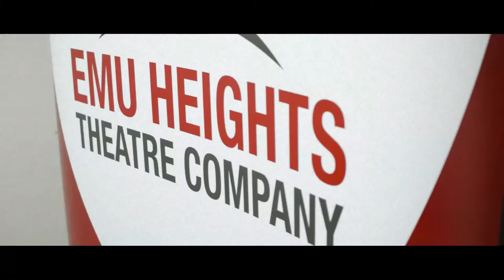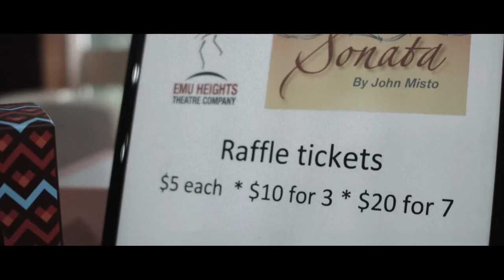The Shoe-Horn Sonata - A Journey to the Stage 4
Step into the drama as Emu Heights Theatre Company take “The Shoe-Horn Sonata”, by John Misto, from the script to the stage.

Directed/Produced by:
Megan Richards

Ludwig van Beethoven - Cello Sonata no. 4 in C, Op. 102 no. 1
Sonata No. 15 in D Major Pastoral, Op. 28 - III. Scherzo Allegro assai
Piano Sonata no. 21 in C major 'Waldstein', op. 53